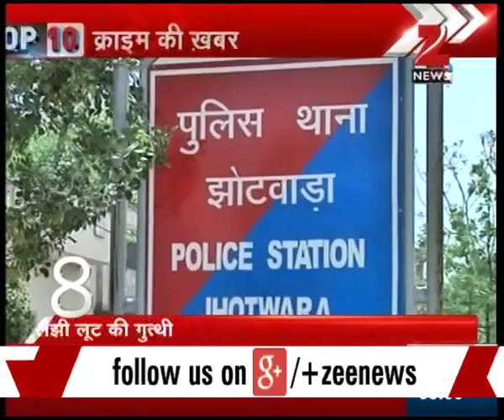Lalitpur : Old man killed by his own son